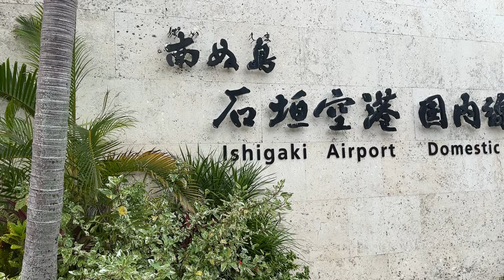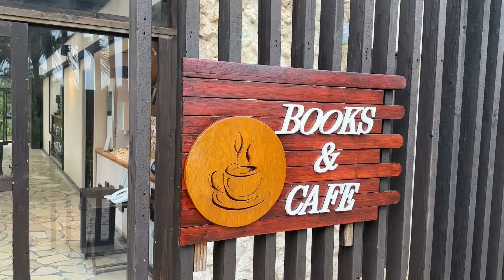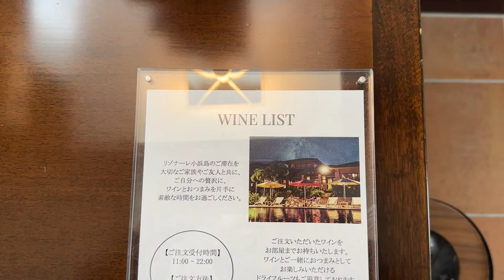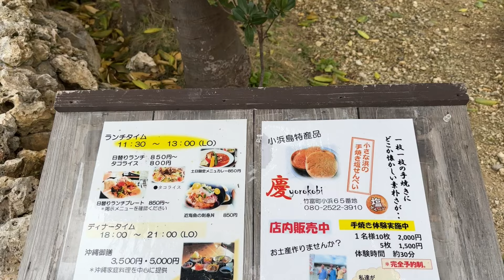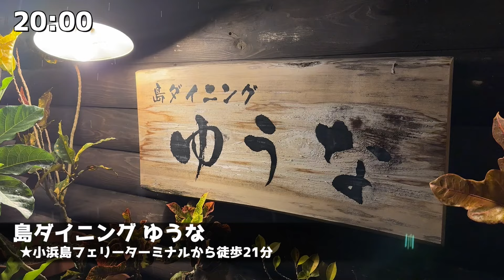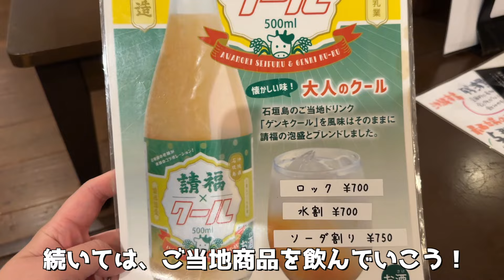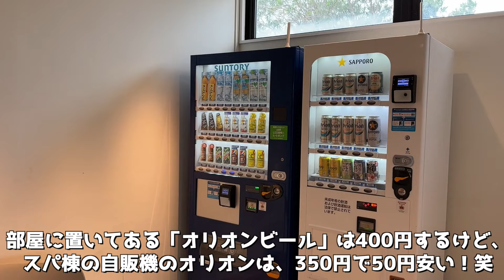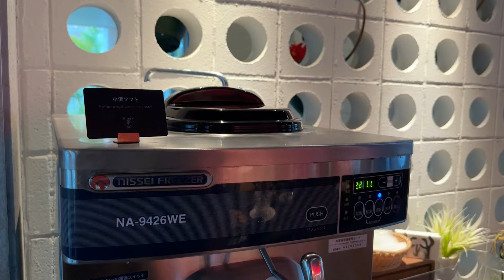【星野リゾート】リゾナーレ小浜島で優雅に南国ライフを満喫する！夜は島内の居酒屋を巡って沖縄グルメ＆オリオンビールを堪能しよう！(沖縄/小浜島)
みなさんこんにちは、トラベルスキル向上委員会です！
今回も大好きな沖縄編！最近は沖縄の動画を沢山出せて、個人的にとても充実しています！(実は、まだ3本くらい沖縄編のストックがあるんです😎笑)

今回泊まった「星野リゾート リゾナーレ小浜島」は、石垣島からフェリーで30分程の離島「小浜島」にあるリゾートホテルです。
小浜島には2つのリゾートホテルがあり、片方の「はいむるぶし」には昨年の12月に泊まったので、今回はまだ訪れていなかった「リゾナーレ小浜島」の方を訪れたんです！星野リゾート系列でもリゾナーレは泊まったことが無かったので、とても楽しみにしていました！

「リゾナーレ小浜島」は全室スイートのリゾートホテルで、敷地内の中央にあるラグーンを囲む部屋やグレードが高めで値段も高いんです。今回はラーグンから少し離れた場所にある最安の部屋だったので、2人で45,900円で泊まれました！
夕食が付いていないので全体として安いとは言えませんが、星野リゾートなだけあって随所に楽しめるポイントがあり面白かったです。

「リゾナーレ」と「はいむるぶし」を両方泊まった個人的な感想を言うと、、

「はいむるぶし」の方が価格は安く、売店で色々な物が買えたり、カフェやBARで比較的安めに飲んだり食べれたりできるので、リーズナブルに食べ飲みしたい方は「はいむるぶし」一択でした！

一方で、「リゾナーレ小浜島」は落ち着いた雰囲気があり、子供に手厚いサービスがあるので、家族連れやゴルフをする人は「リゾナーレ小浜島」推しかなという感じでした！

どちらにも良さがあるので、ぜひ両方泊まって感想を教えていただきたいです！
まだ小浜島の晴れた日の星空を見たことがないので、次回小浜時に来る時は天気が良い日になると良いな！

◯僕が行ったお店が分かる「トラスキまっぷ」
（※iPhone（iOS）とAndroidどちらからもダウンロードできます！)
◯慶yorokobi
「沖縄料理」か「シェフのおすすめ」のどちらかのディーナーコースが楽しめるお店

◯島ダイニングゆうな
小浜島に来ると必ず訪れる沖縄料理メインの居酒屋さん

◯星野リゾート リゾナーレ小浜島
石垣島からフェリーで30分、小浜島にある大人気のリゾートホテル

【サブチャンネル、グッズ、SNSもよろしくお願いします！】

◯トラベルスキルの知恵袋(サブチャンネル)

◯トラスキグッズ好評発売中

◯ 居酒屋トラスキ(サブチャンネル)

◯Instagram(※ストーリーがメインです！)

◯Twitter (※動画の更新情報はこちらをチェック！)